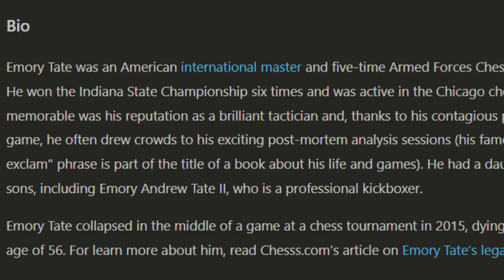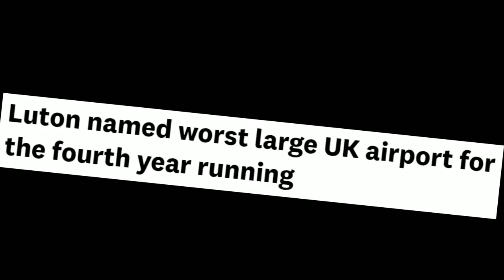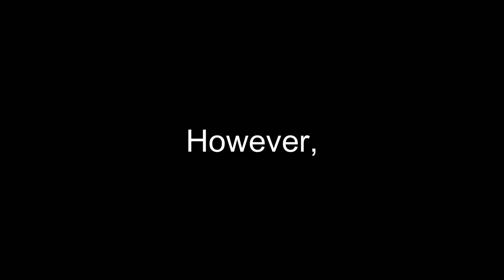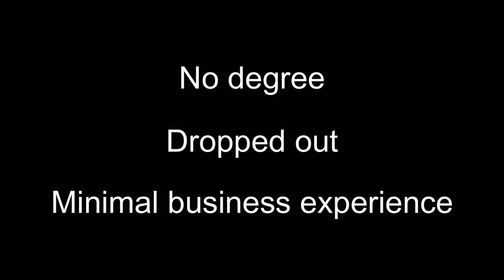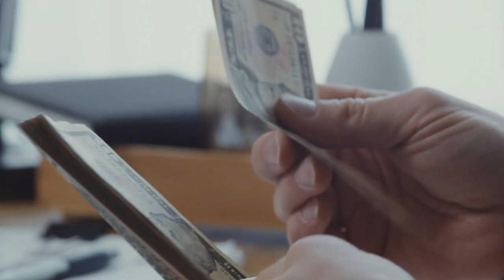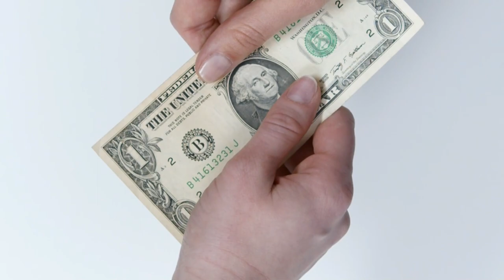Andrew Tate: The Movie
We all know who Andrew Tate is, but not everyone knows his life story. Allegations aside, I present to you an unbiased documentary on the inspiring story of Andrew Tate and how he went from a homeless nobody to an approximate billionaire in less than a decade. Did he do it through pulling a scam? Was how he got rich ethical? Find out by watching the full video.

Extra Info: (from Wikipedia)

Emory Andrew Tate III (born December 1, 1986) is a British-American social media personality, businessman, and former professional kickboxer.

Tate began practicing kickboxing in 2005 and gained his first championship in 2009. He attracted wider attention in 2016, when he appeared on the British reality show Big Brother and was removed after his comments on social media attracted controversy. He began offering paid courses and memberships through his website and rose to fame as an internet celebrity, promoting an "ultra-masculine, ultra-luxurious lifestyle". A self-described misogynist,Tate's controversial commentary has resulted in his suspension from several social media platforms.

On December 29, 2022, Tate and his brother, Tristan, were arrested in Romania along with two women; all four are suspected of (crimes) and forming an organized crime group. Romanian police allege that the group coerced victims into creating paid (corn) for social media.

Emory Andrew Tate III was born on December 1, 1986, in Walter Reed Army Medical Center in Washington, D.C. He is mixed-race. His African American father Emory Tate was a chess international master and his mother worked as a catering assistant. He has a brother, Tristan. He was raised in Chicago, Illinois and Goshen, Indiana. After his parents divorced, his mother brought both brothers to England. Tate was raised in the Christian faith. He learned to play chess at the age of five and competed in adult tournaments as a child.

Tate started practicing boxing and other martial arts in 2005, and worked in the TV advertising industry to support himself. In November 2008, he was ranked the seventh-best light heavyweight kickboxer in Britain by the International Sport Kickboxing Association (ISKA). In 2009, he gained his first championship when he won the British ISKA Full Contact Cruiserweight Championship in Derby, and was ranked number one in his division in Europe. Tate's kickboxing nickname was "King Cobra".

In 2011, Tate won his first ISKA world title in a rematch against Jean-Luc Benoit via knockout, having previously lost to Benoit by decision. In 2012, Tate lost the Enfusion championship tournament to Franci Grajš. Before his loss, he was ranked second-best light-heavyweight kickboxer in the world. In 2013, Tate won his second ISKA world title in a 12-round match against Vincent Petitjean, making him world champion in two weight divisions.